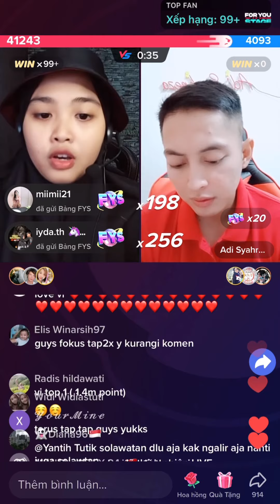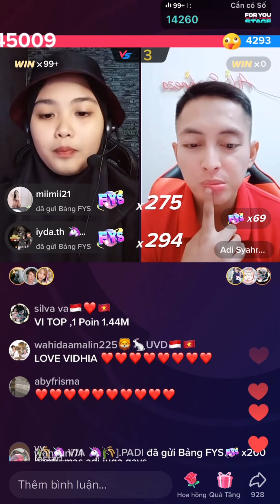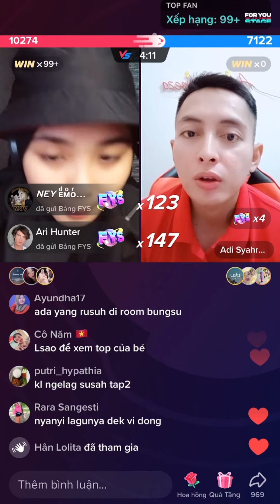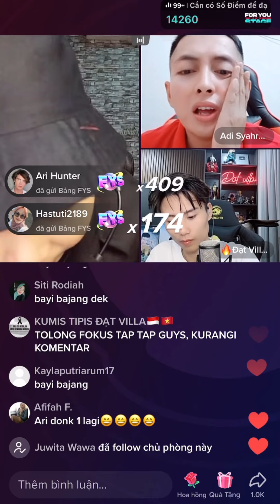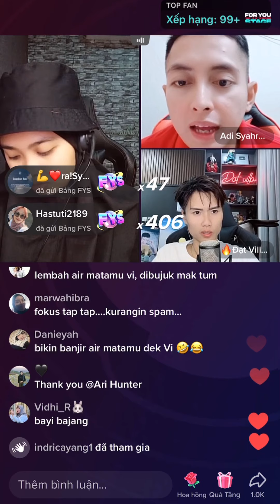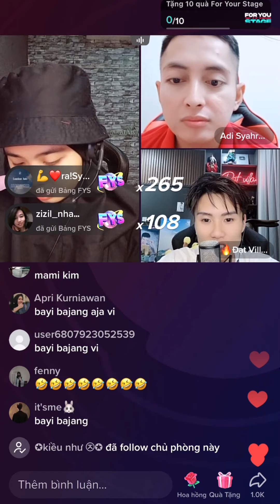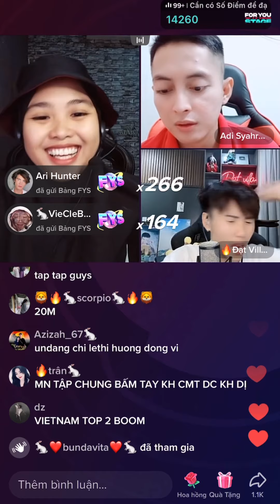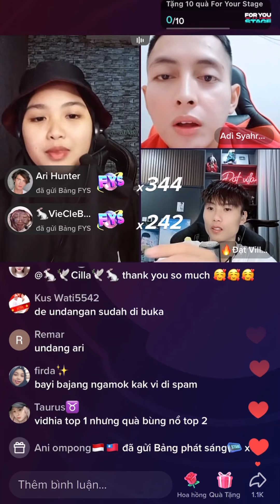Đua top sự kiện ngày cuối phần 2